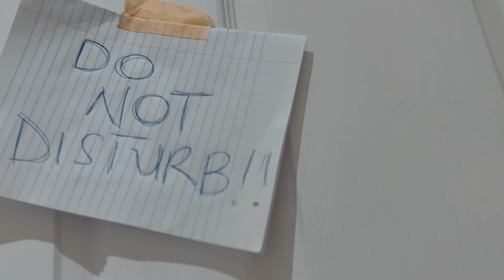Crispen - Happiness (Visualizer)